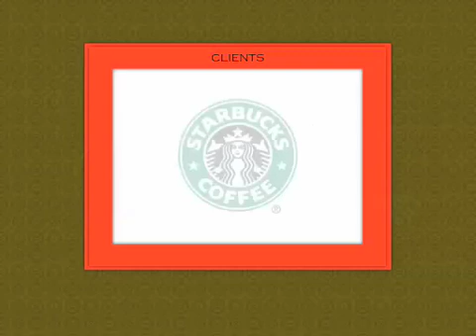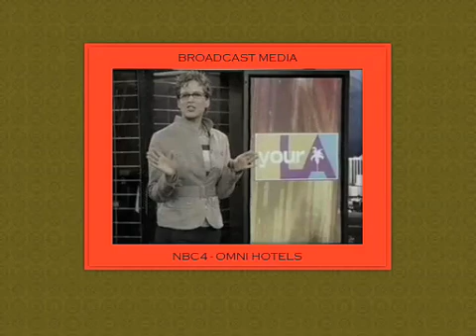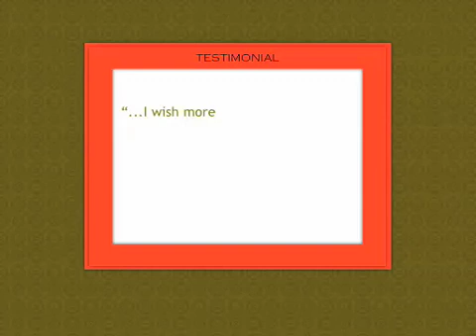JS2 Communications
JS2 Communications is an integrated communications and consulting firm providing a full-range of strategic services in public relations. Each and every one of our campaigns is individually designed to build awareness and produce maximum publicity results according to our clientsneeds. We care enough to strive for perfection and believe that attitude emanates from everything we undertake. We promise nothing less than this 100 percent effort for you.